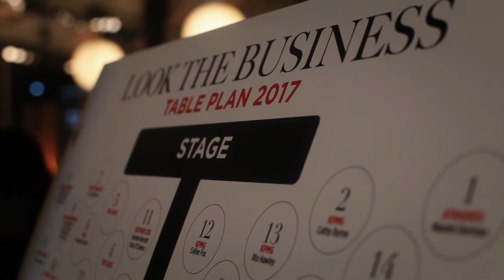Look The Business 2017